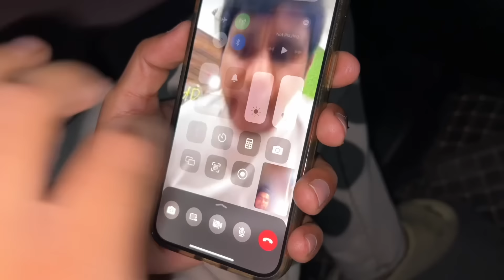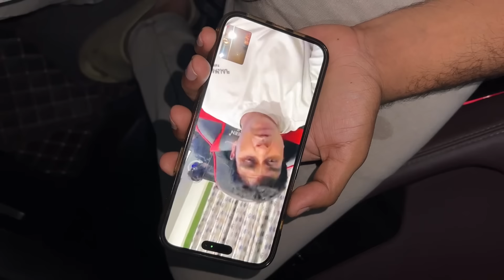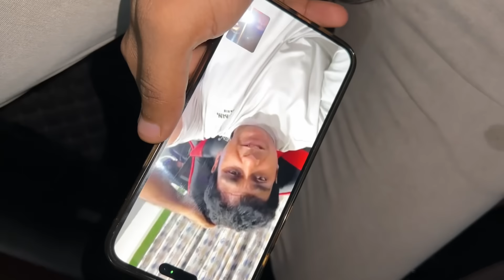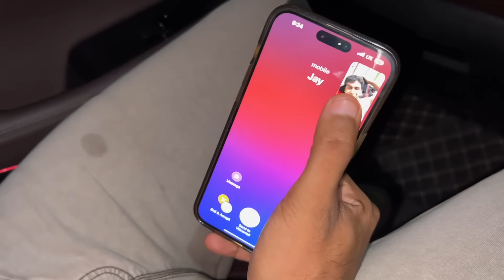Rajat Dalal Bhai Ki Archit Se Ladai Hogyi🔥OUR LAST WARNING TO JOGINDER 🤬